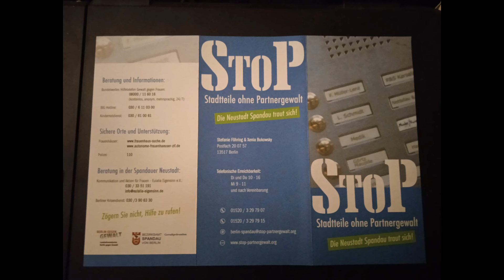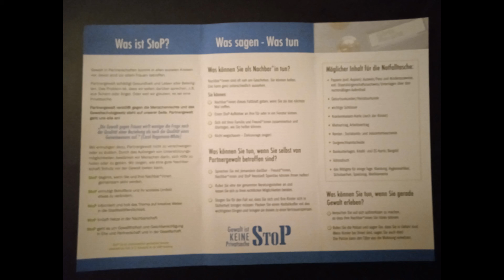2021-019 Vorstellung und Interview: StoP - Stadtteile ohne Partnergewalt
In diesem Format möchte das SNN-Kiezradio wichtige Akteure oder Institutionen aus der Spandauer Neustadt vorstellen.

Die aktuelle Folge beschäftigen sich mit unserem Kernthema Nachbarschaft. Kiezreporter Klaus unterhält sich mit Stefanie Föhring & Xenia Bukowsky vom StoP – Stadtteile ohne Partnergewalt e.V. Dabei werfen die drei einen Blick auf die Ziele und die komplexe Arbeit im Rahmen der allgemeinen Gewaltprävention.